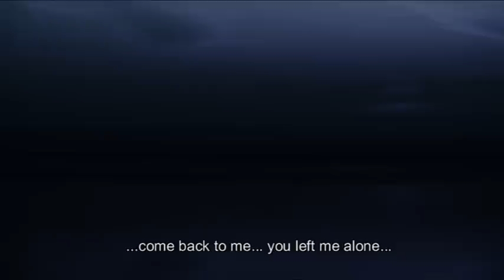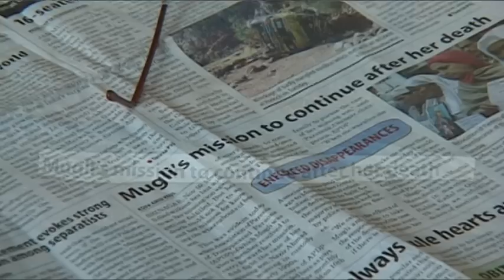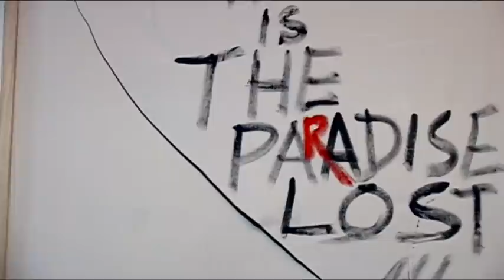Look behind the Canvas - Documentary - Promotion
A character based documentary
Director: Mohsen Barmahani
Producer: Alireza Eslami & Mohsen Barmahani